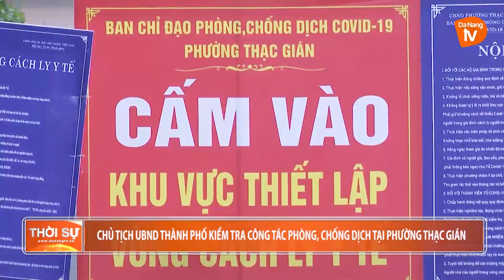CHỦ TỊCH UBND THÀNH PHỐ KIỂM TRA CÔNG TÁC PHÒNG, CHỐNG DỊCH TẠI PHƯỜNG THẠC GIÁN